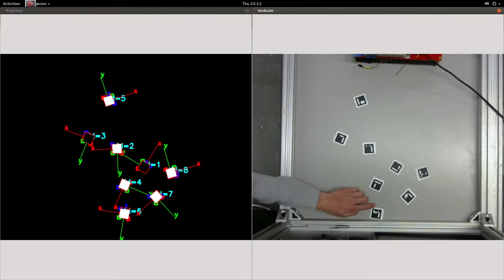Swarm Controller Demo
8 unique AR codes receiving a random white (Logic level high) or black(Logic level low) projection square. Pose vectors are also shown.

Written in C++, using OpenCV and the Aruco Library
Ben Holland - Colorado School of Mines - Mechanical Engineering